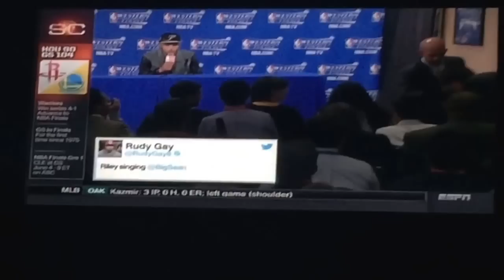Stephen & Riley Curry Western Conference Finals interview May 27, 2015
via YouTube Capture share please and like